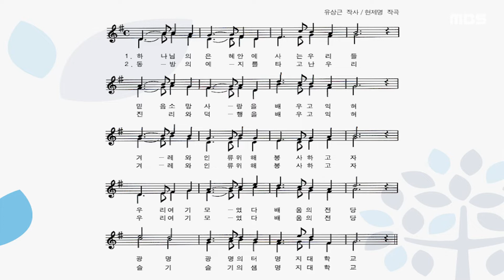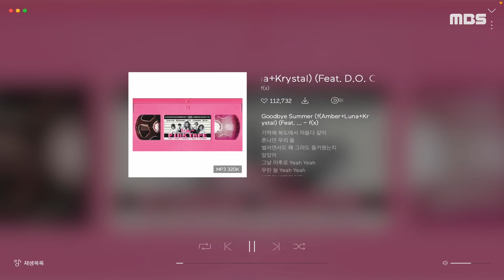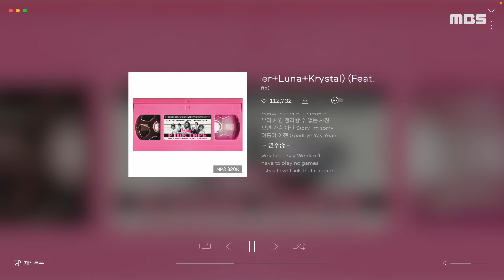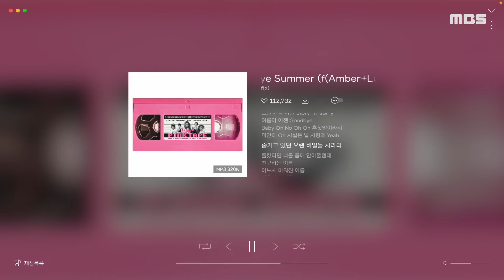[제목이 뭘까? 알쏭! 달쏭! 4화]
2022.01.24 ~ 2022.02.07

평소 자주 들어봤지만 제목을 몰라 찾을 수 없었던 노래! 여러분께 들려드리고 찾아보는 시간! 자기만 알고 있는 이런 노래가 있으면 댓글에 많이 남겨주세요!

PD 김태완 ENG 김예진 ANN 양진호